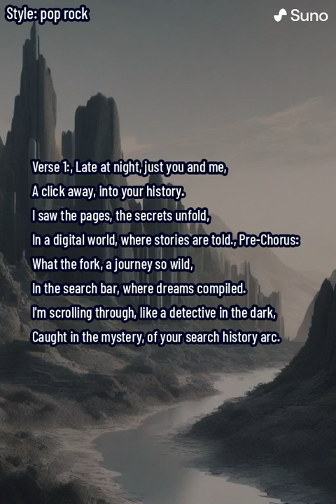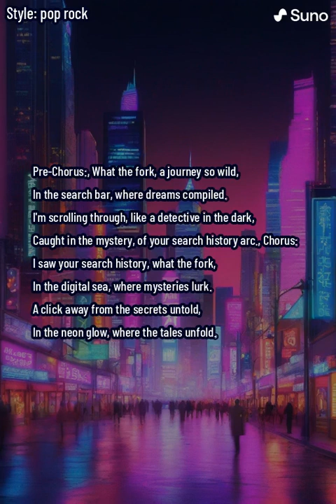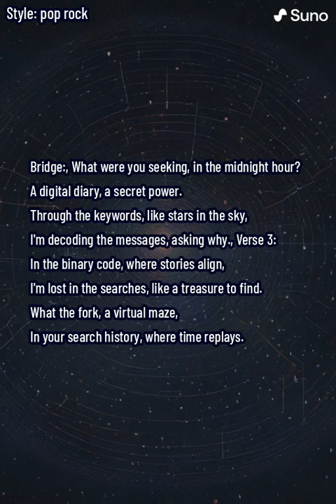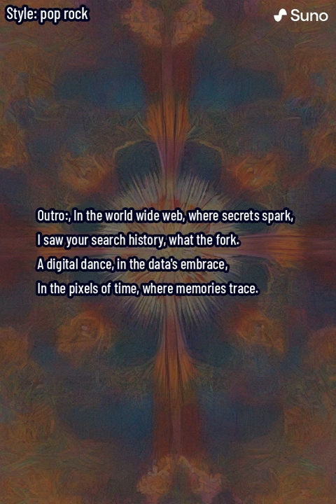Searchin' Secrets (lyrics)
"Searchin' Secrets" is a playful and intriguing exploration of the digital landscape, woven into a musical journey. The song takes the listener through the mysterious realms of late-night internet exploration, where the protagonist delves into someone else's search history.

In Verse 1, the stage is set for a clandestine adventure in the digital realm, emphasizing the intimate nature of late-night internet browsing. The click of a mouse opens the door to a history full of secrets, unveiling a narrative in the vastness of the online world.

The Pre-Chorus introduces the song's central theme, likening the experience to a wild journey, reminiscent of a detective navigating the dark corners of the web. The Chorus echoes the discovery of the search history, using the humorous exclamation "What the Fork" to capture the surprise and intrigue of the findings. The digital sea becomes a metaphorical space where mysteries lurk, and neon glow symbolizes the captivating nature of online stories.

Verse 2 explores the variety found in search histories, ranging from deep web dives to the discovery of memes, each click resembling footsteps on sacred ground. The rollercoaster of links and the sinking curiosity showcase the unpredictability of digital exploration.

The Bridge raises questions about the intent behind the searches, portraying them as a digital diary with a secret power. Keywords become stars in the sky, and the protagonist decodes messages in an attempt to understand the motives behind the searches.

Verse 3 continues the metaphorical journey, describing the binary code as a place where stories align, creating a virtual maze in the search history. The repetition of "Searchin' Secrets" reinforces the sense of astonishment and amusement.

The Outro concludes the song by emphasizing the discovery of search history in the vast world wide web. The phrase "Searchin' Secrets" becomes a quirky tagline, summarizing the digital dance and leaving a lingering sense of curiosity. The pixels of time symbolize the memories traced in the data's embrace. "What the Fork: Chronicles of Search History" is a light-hearted yet thought-provoking musical exploration of the digital mysteries that unfold with a simple click.